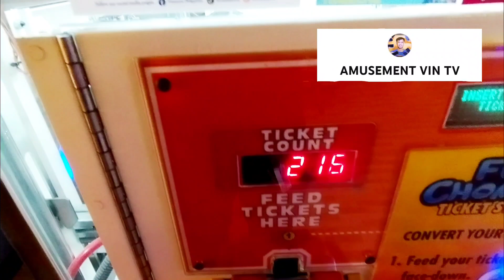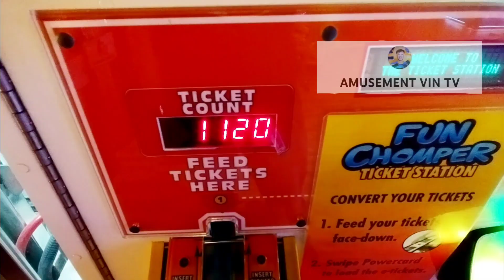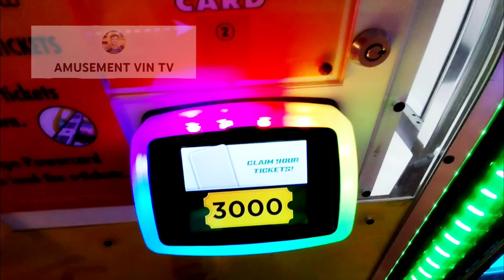PAPER TICKETS COUNTER-FUN CHOMPER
TIMEZONE PH

SEPT 2023

FUN CHOMPER
PAPER TICKETS COUNTER MACHINE